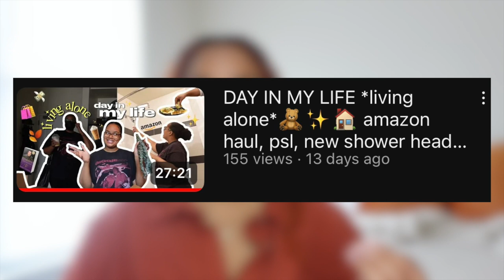HUGE PERFUME HAUL🥰🍥💘 *blind buys* hareem al sultan, lattafa, clean reserve, moschino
welcome to my latest obsession… perfumes! I have a HUGE perfume haul of 10 BLIND BUY PERFUMES off of youtube recommendations! I recently discovered perfumetube and I’ll never look back! Lol. I got Arabian perfumes for the first time off of the recommendation of @ksenja6023 some new perfumes, and one backup perfume that I deem to be my ultimate date “man eater” perfume! Hope you guys enjoy & let me know your perfume recommendations! 🥰💘🍭🍬🍦🧁

LUKE  6 : 2 8  †f